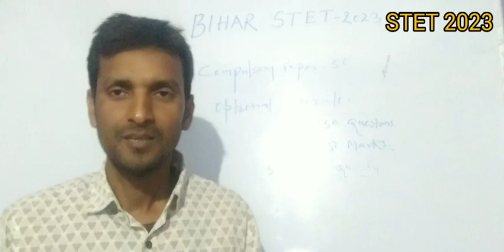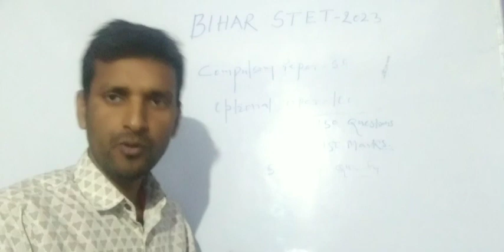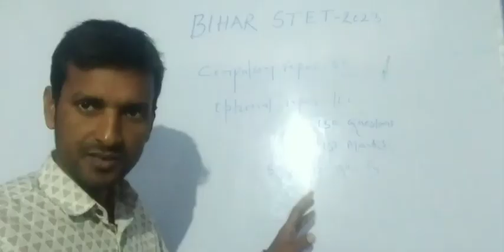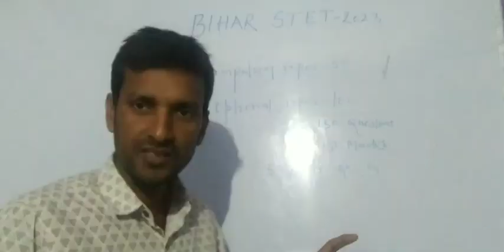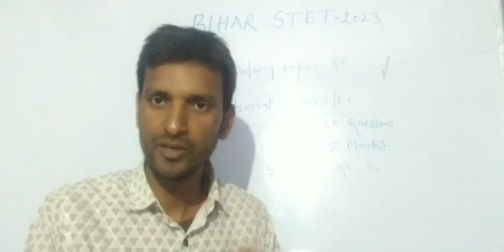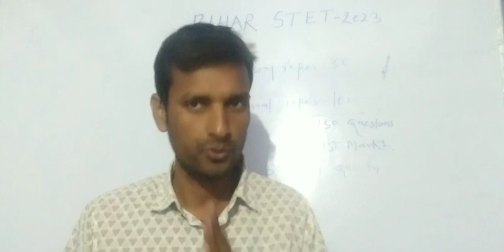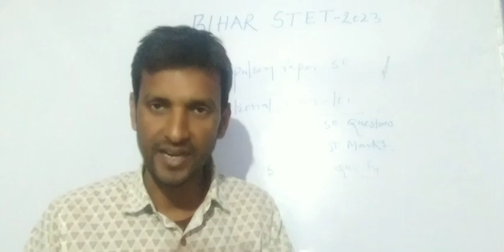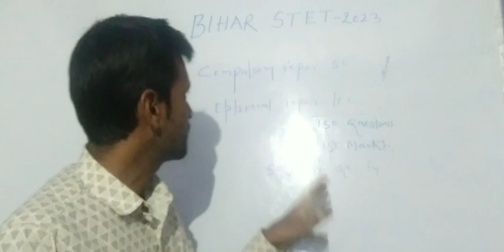How To Prepare of Optional Paper For Bihar STET 2023.✍✍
PrBioClasses Is An Online YouTube Channel .
Provide You Job Oriented Courses Of IGNOU , NIOS , &  Other University  Admission . It Is Useful For High School &   College  Going  Student.

 Nios Website @ nios.ac.in

Instagram I'm on Instagram as @classesprbio.

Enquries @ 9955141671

Before Admission Contact Concerned Authority .
PrBio Classes Will Not  Responsible For Any  Error .